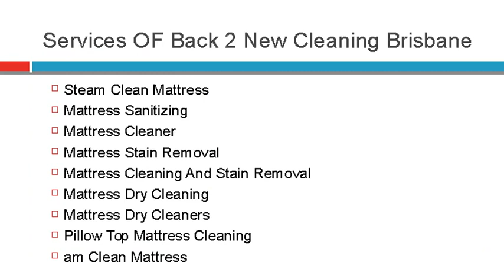Back 2 New Cleaning Mattress Cleaning Brisbane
Mattresses are a critical aspect of every home, and clean, dust-free mattresses are crucial for good health. A clean mattress will drastically improve your sleep, reduce the frequency of asthma and allergies, and leave you feeling more refreshed and revitalized in the morning.